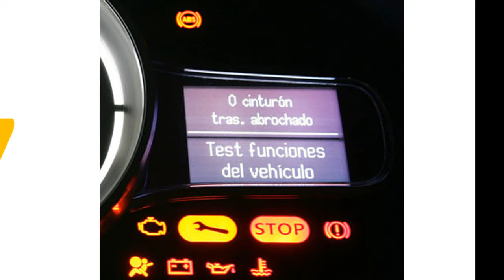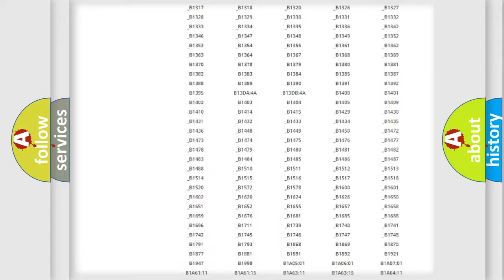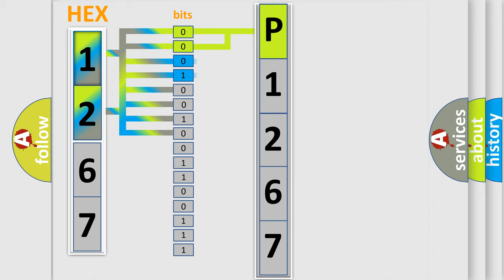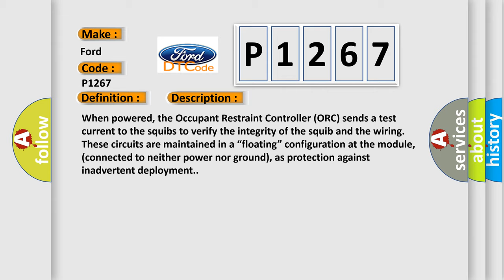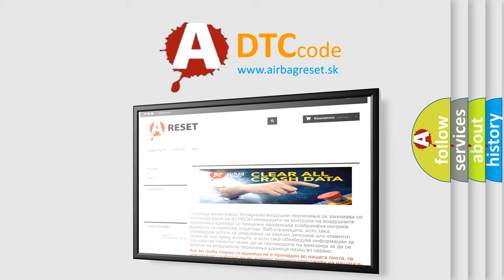DTC Ford P1267 Short Explanation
Contents:
0:21 Basic DTC analysis according to OBD2 protocol standard.
1:48 Insight into programming
2:58 A diagnostically understandable description of the Diagnostic Trouble Code
3:05 Basic error definition

Make:
Ford
Code:
P1267
Definition:
1st Row Left Thorax or Seat Mounted Side Squib 1 - Circuit Short To Ground
Description:
When powered, the Occupant Restraint Controller (ORC) sends a test current to the squibs to verify the integrity of the squib and the wiring. These circuits are maintained in a “floating” configuration at the module, (connected to neither power nor ground), as protection against inadvertent deployment.
Cause:
LEFT SEAT SQUIB 1 LINE 2 CIRCUIT SHORTED TO GROUNDLEFT SEAT SQUIB 1 LINE 1 CIRCUIT SHORTED TO GROUNDLEFT SEAT AIRBAGOCCUPANT RESTRAINT CONTROLLER (ORC)